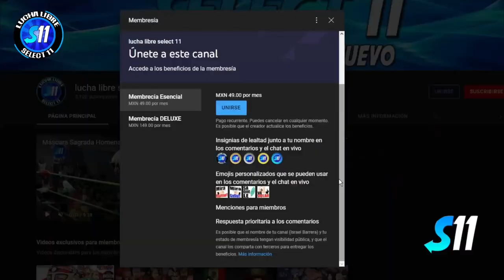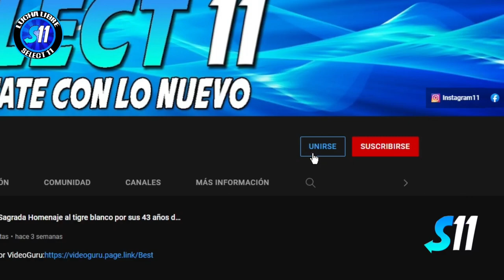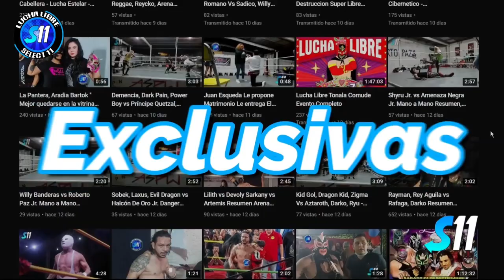Black Kidd, Príncipe Black Jr. vs Ángel Oscuro, Tiger Trueno ( Completa ) Arena Guadalajara